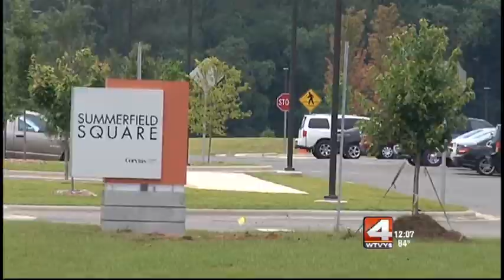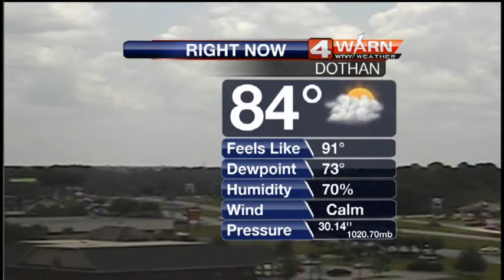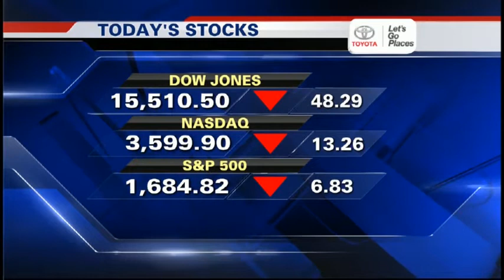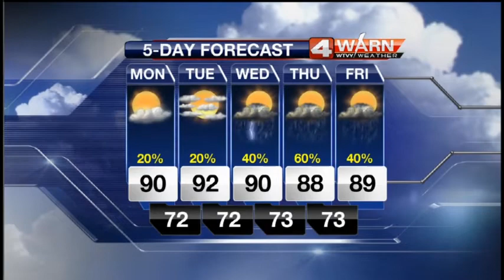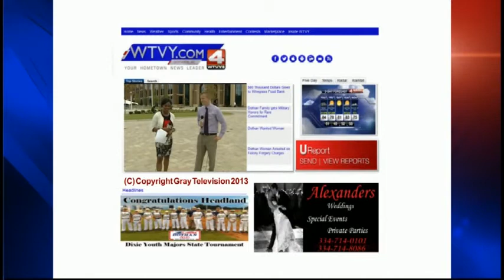WTVY 2014 ABBY Awards - Best Daytime Programming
WTVY broadcast it's entire noon newscast on July 29th from the grand opening of Dothan's new Medical College. Demetria McClenton and Chris Havely were joined by guests and WTVY reporters to unveil the Alabama College of Osteopathic
Medicine.